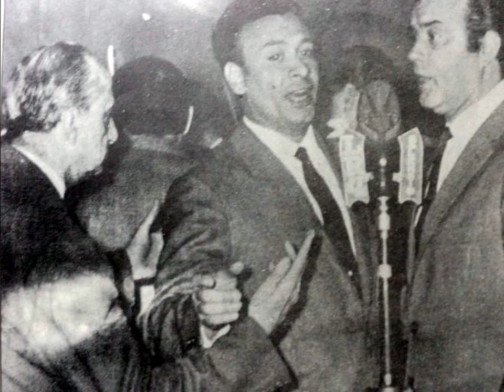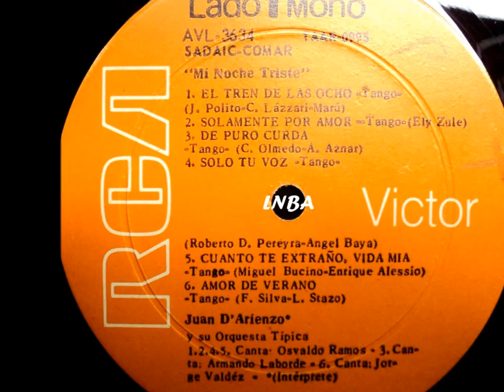Solo tu voz - Osvaldo Ramos - Juan D'Arienzo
SOLO TU VOZ

Letra de Roberto Pereyra (Seudónimo/s: Dayra) autor también del tango "Sombras de Amor" y música del bandoneonista Ángel Baya, nacido en Bolivar, Provincia de Buenos Aires y perfeccionado en el conservatorio de Francisco Requena, de donde también surgieron figuras como Leopoldo Federico, y José Libertella entre otros. Participo varios años en la orquesta de Angel Dominguez y en 1957 fue director de su orquesta acompañante de Carlos Olmedo, Ruth Durante y Enrique Castel  en el espectáculo Dos astros y una estrella. Compuso otras obras, entre ellas  "Rocio" interpretado por Jorge Valdez en el año 1962

Intérprete: Juan D'arienzo
"Mi noche triste"
L.p. Rca avl 3634
Canta: Osvaldo Ramos

Cuanto cariño,
me diste vida mía,
la tarde que mi beso,
vivió para tu encuentro,
tu mano tibia,
buscó un hueco en mis manos,
y yo encontré en tus ojos,
un poco de calor,
tuve en mi nido,
la llama de tu vida,
la luz de una caricia,
y el agua de tu amor,
como una llovizna,
del beso adormecido,
el cálido murmullo,
del canto de tu voz.

!Tu voz!,
que se aferra a mis sueños,
!tu voz!,
que es mi fiebre de amor,
!tu voz!,
que me acerca a tu beso,
estando tan lejos,

Canal Youtube: Pablo Ramos & Los Herederos del Compás
DISCOGRAFÍA COMPLETA OSVALDO RAMOS